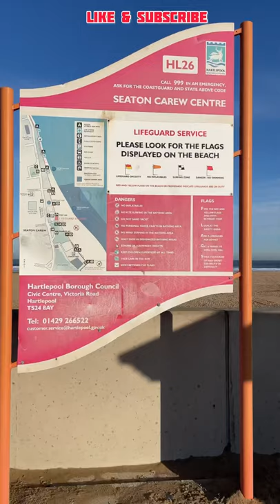SEATON CAREW HARTLEPOOL JANUARY 18, 2022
*Music*